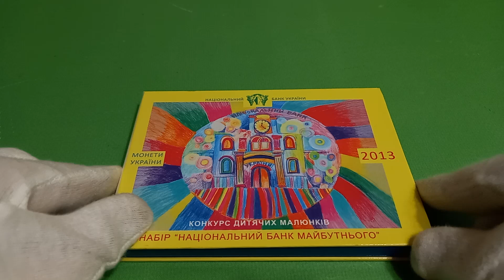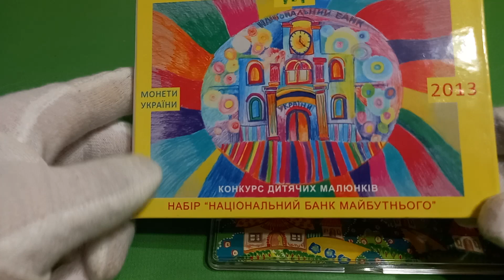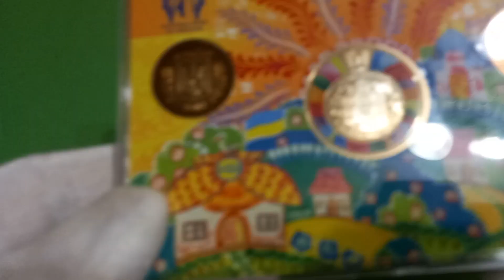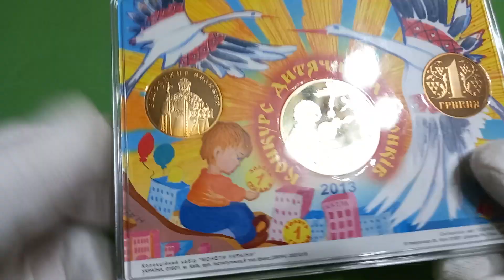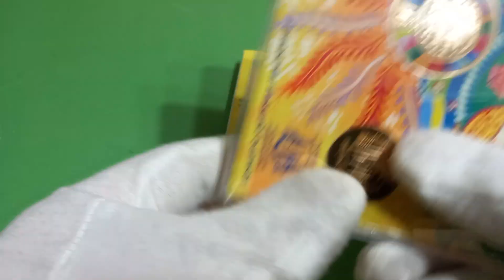Колекційний набір Монети України "Національний банк майбутнього" 2013. Coins of Ukraine NBU Mint.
Колекційний набір Монети України "Національний банк майбутнього" 2013. Collection set of Coins of Ukraine "National Bank of the Future" 2013.

Указом Президента України 2013-й було оголошено Роком дитячої творчості. За доброю традицією цього року Національний банк провів уже ІІ Всеукраїнський конкурс дитячих малюнків “Національний банк майбутнього”, мета якого – підвищення рівня знань дітей про центральний банк країни, його функції та завдання, а також виявлення творчих здібностей дітей.

Технічні параметри обігових монет, з яких сформовано набір, не відрізняються від технічних параметрів цих монет попередніх років карбування, крім зазначеного на аверсі року, – 2013.

На упаковці колекційного набору і жетоні – фрагменти малюнків Ганни Сумарокової “Банк мрій” (з Херсонщини), Дар’ї Кононюк “Дитяча мрія” (із Сумщини), Анастасії Діденко “Працюй, Нацбанк - квітуй Україно" (з Черкащини),  Парминської Євгенії "Копієчка гривню береже" (з Чернігівщини), Самсоненко Катерини "Традиції, збережені у віках" (із Сумщини).

У набір увійшли випущені в покращеній якості розмінні монети усіх номіналів: 1 гривня 2013 року звичайною карбування, 1 гривня 2013 року «Володимир Великий», пам'ятний жетон «Добро дітям»

Тираж - 5 000 штук.

By decree of the President of Ukraine, 2013 was declared the Year of Children's Creativity. Following a good tradition, this year the National Bank has already held the 2nd All-Ukrainian children's drawing competition "National Bank of the Future", the purpose of which is to increase the level of children's knowledge about the country's central bank, its functions and tasks, as well as to reveal children's creative abilities.

The technical parameters of the circulating coins, from which the set was formed, do not differ from the technical parameters of these coins of previous minting years, except for the year indicated on the obverse, which is 2013.

On the packaging of the collection set and the token - fragments of drawings by Anna Sumarokova "Bank of Dreams" (from Kherson Region), Daria Kononyuk "Child's Dream" (from Sumy Region), Anastasia Didenko "Work, National Bank - Bloom Ukraine" (from Cherkasy Region), Evgenia Parmyna "A coin saves a hryvnia" (from Chernihiv Oblast), Kateryna Samsonenko "Traditions Preserved in the Ages" (from Sumy Oblast).

The set includes exchange coins issued in improved quality of all denominations: 1 hryvnia of 2013 with regular minting, 1 hryvnia of 2013 "Vladimir the Great", commemorative token "Good for Children"

Circulation - 5,000 pieces.